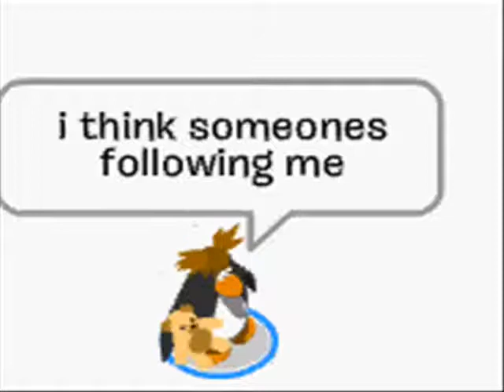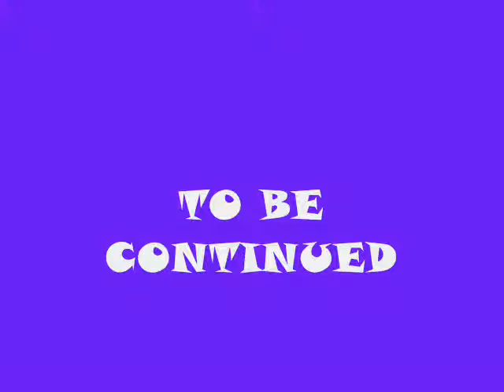The Club Penguin Murder Mystery-Episode 1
A Trail Of Blood...Terrorized Victims... He's Coming For you...

Episode One:

Sally was walking around Club Penguin until she finds the killer behind her. she runs and runs and runs until she got trapped near the light house.The killer kills her and drags her away leaving a trail of blood behind...